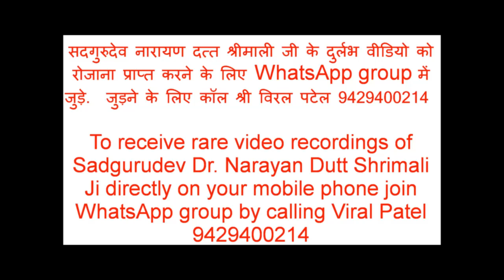Narayan Dutt Shrimali Ji महा सरस्वती स्वरुप साधन ३ (दुर्लभ वीडियो) Maha Saraswati Swaroop Sadhana 3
सदगुरुदेव नारायण दत्त श्रीमाली जी के दुर्लभ वीडियो को रोजाना प्राप्त करने के लिए वाट्सऐप ग्रुप में जुड़े. जुड़ने के लिए कॉल श्री विरल पटेल +९१ ९४२९४००२१४
To receive rare 1980s video recordings of Sadgurudev directly on your mobile phone please join WhatsApp group by calling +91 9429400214